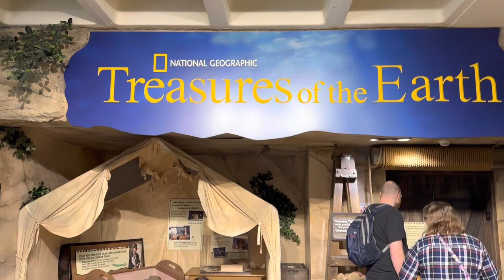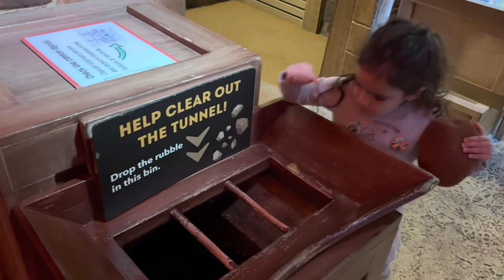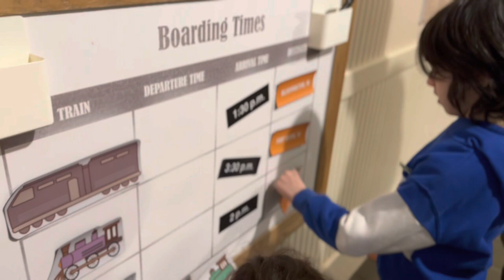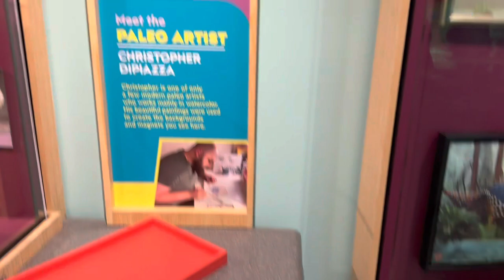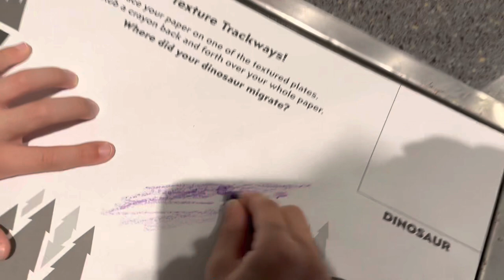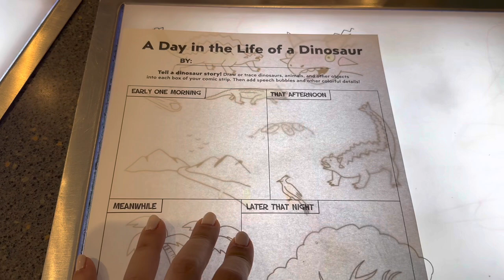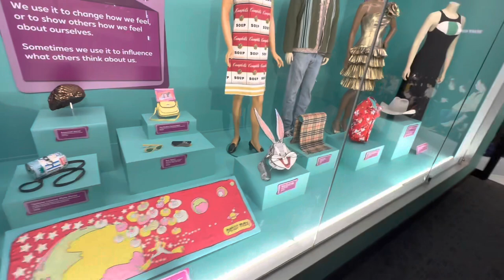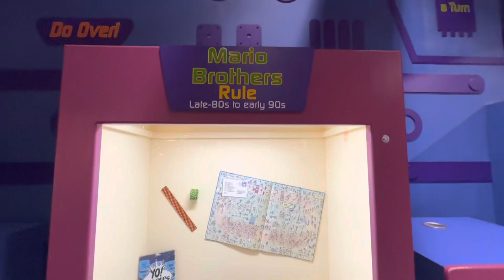INDIANAPOLIS - CHILDREN’s MUSEUM - Il più grande del mondo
Con il mio codice GILMORESWEAT partendo da una spesa minima di 89€ potrete avere altri 2 regali e comporre il set che più preferite tra tantissime opzioni ache di capi sweat (felpati)! Così potrete avere 4 magnifici capi OA al prezzo di 2! Cosa aspettate?